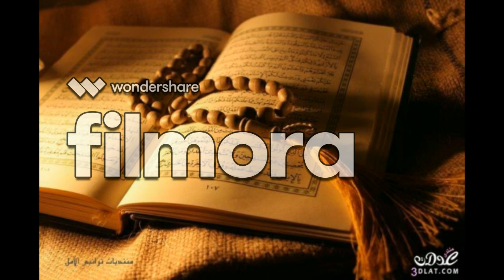054 سورة القمر